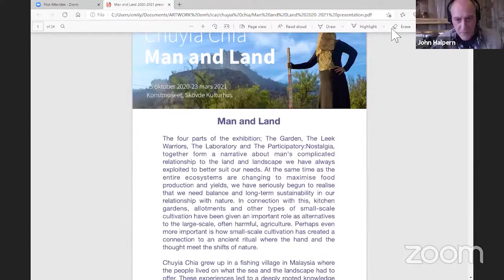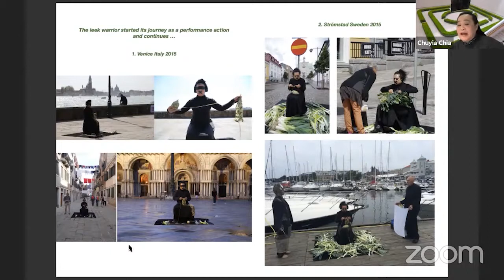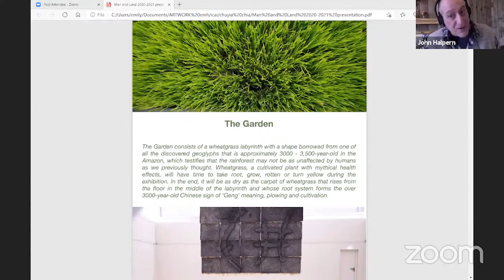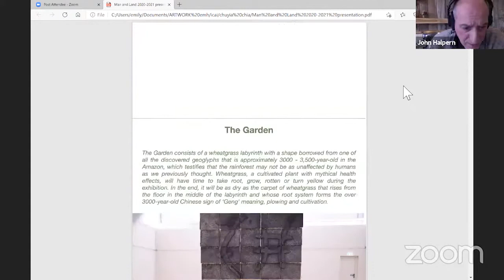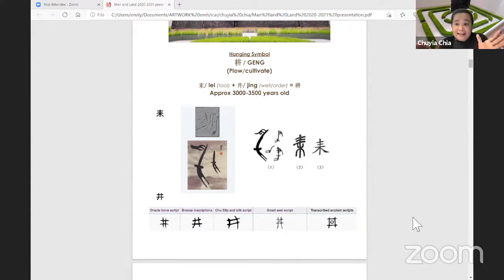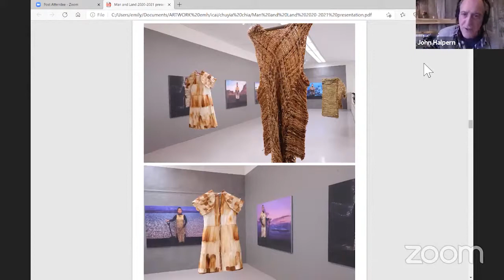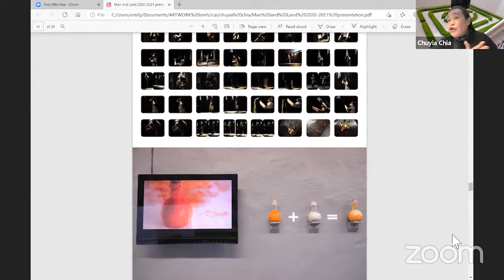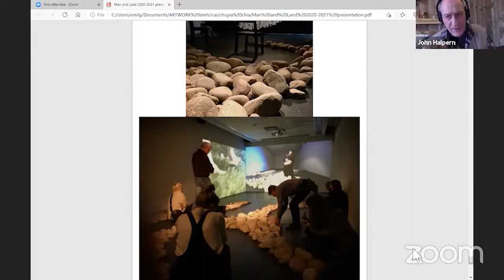The Tuning Fork Episode 20 Chuyia Chia, Tuesday February 23, 2021